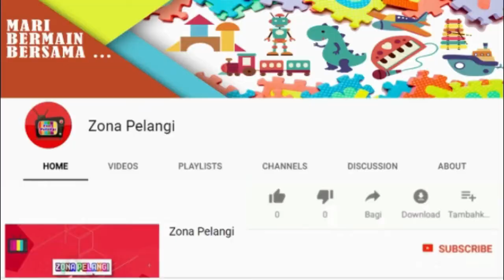Mari Kita Membuat Chow Mein, Makan..Makan..Makan...! ] Zona Pelangi [ Cooking Mama: Let's cook!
ZonaPelangi tahunbaru permainananak Hai teman - teman, Zona Pelangi kembali hadir!..
terimakasih.